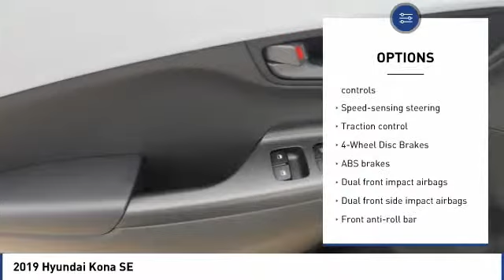2019 Hyundai Kona 2019 Hyundai Kona SE FOR SALE in Corona, CA H8660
Stop in today for a test drive of this N 2019 Hyundai Kona

CardinaleWay Hyundai
2525 Wardlow Rd

New Price! Chalk White 2019 Hyundai Kona SE FWD Automatic 2.0L 4-Cylinder BLUETOOTH, REAR VIEW CAMERA, MP3 CAPABLE, KEYLESS ENTRY, ANDROID/APPLE CAR PLAY.  Inland Empire, Corona, Riverside, Ontario, San Bernardino, Orange County, Yorba Linda, Chino Hills 92882. Recent Arrival! 27/33 City/Highway MPG   Experience the Cardinale Way difference. We develop outstanding relationships where everybody wins. All prices plus dealer installed accessories. Price does not include sales tax, license fees,  80 Doc and any other government fees.  Dealer installed accessories extra.  Price includes:  500 - Military Program. Exp. 02/28/2019,  750 - Retail Bonus Cash. Exp. Exp. 01/02/2020 Eligible Customers: Customers must be the registered owner of a 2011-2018 Hyundai Sonata or Santa Fe Sport vehicle at the commencement of the program period.    Vehicle price and availability are subject to change without notice.